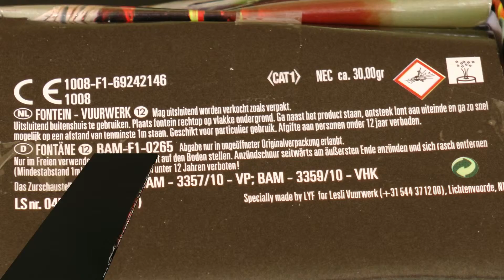Lesli, Vegas Volcano´s, HD+, R.I.P. Leonard Nimoy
Zum Gedenken an Mr. Spock, heute mal was ganz Besonderes!!!
Wunderschöne Vulkane! Da wird man sich mal wieder bewusst, wie wertvoll unser Dasein ist! Lebt lang und in Frieden!